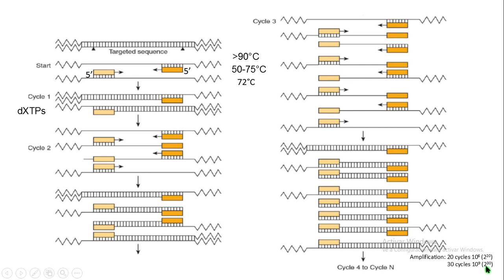recombinant DNA recombinante PCR biología molecular biology